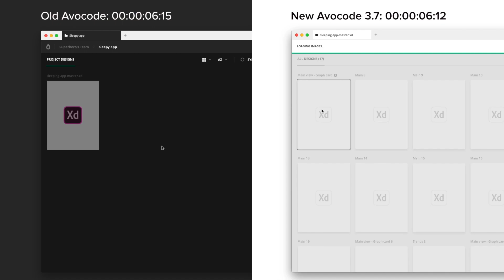Avocode - 3.7 Update - Significant Performance Boost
Newly added design files will be rendered sharply up to 400% zoom. When it comes to vector shapes, they even scale up to 1000%. This way you can look at and present your designs in extreme detail.

Adobe XD import in the desktop app is now up to 3X faster, especially when it comes to larger files with a lot of artboards. When you import an XD file, upload is skipped completely, and design parsing and rendering is done locally so you could access your design layers as soon as possible. In the meantime, the design is also uploaded to the cloud, so you or other team members could open it online.

Avocode is a cross-platform design hand-off tool for design collaboration, version control, and inspecting of Sketch, XD, PSD, AI, and Figma design files on Windows, Linux, or macOS. Independent on design tools, with unlimited storage, unlimited versions and unlimited projects.